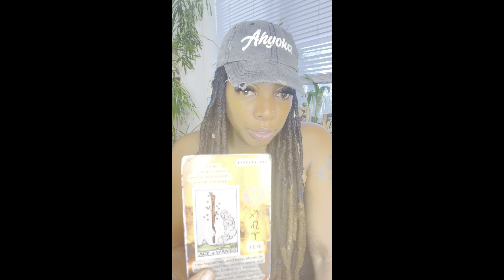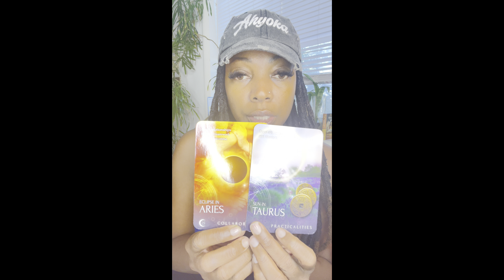lightworkers you are the key! Tame your mind!